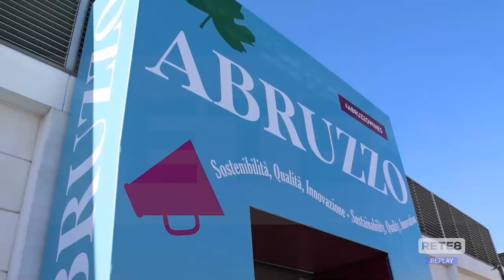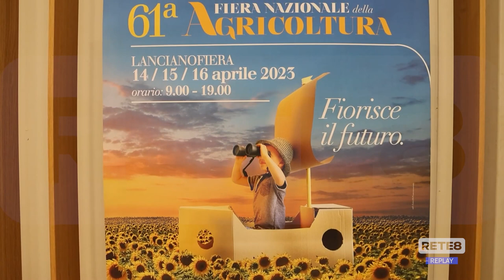Vinitaly - Presentata la 61^ Fiera Nazionale dell'Agricoltura di Lanciano